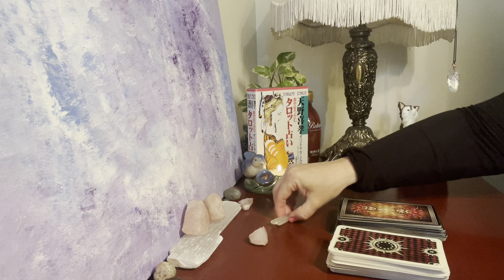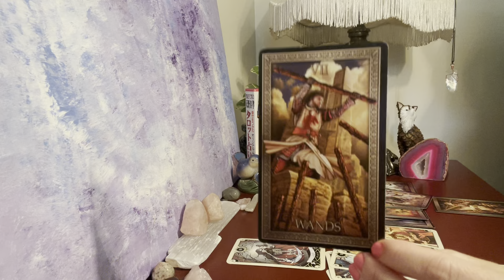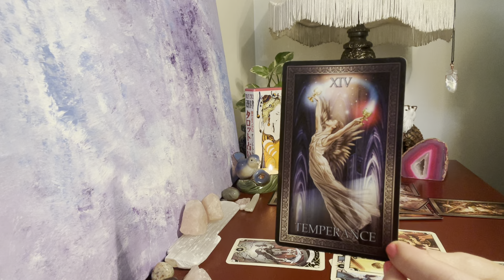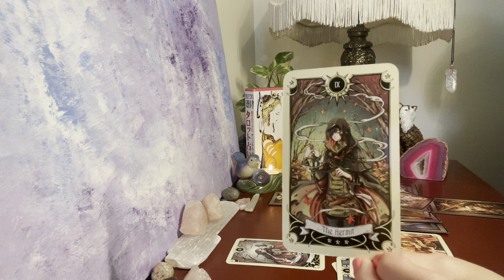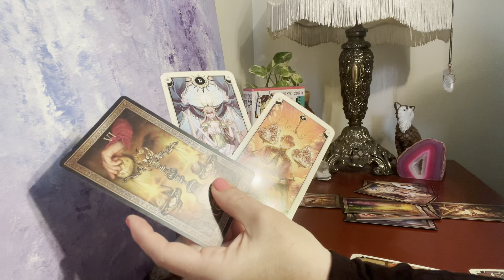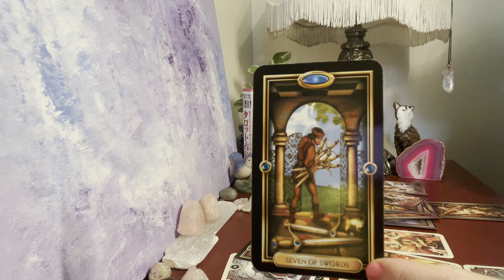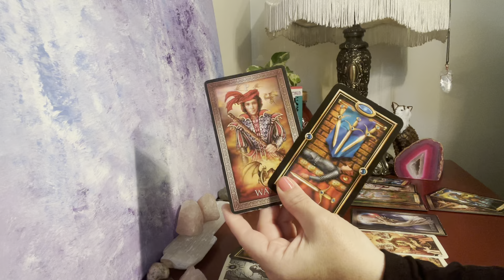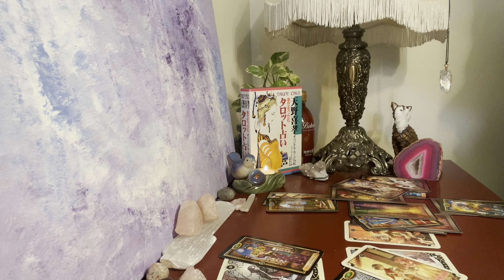Scorpio Love Reading 🌸 Someone Wants to Take a Chance on This Connection Before its too Late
Scorpio You & Them Love Reading
💕 Tarot Reading 💞 Someone Wants to Take a Chance on This Connection Before its too Late

🌟I recorded this message in April but I ask these reaadings to be timeless and to have something special for you whenever this message is meant to reach you.🌟

Extended Reading: Scorpio Extended Love - Their Nerves Almost Got the Best of Them but There is Love Here

Gratitude & Love
Charity